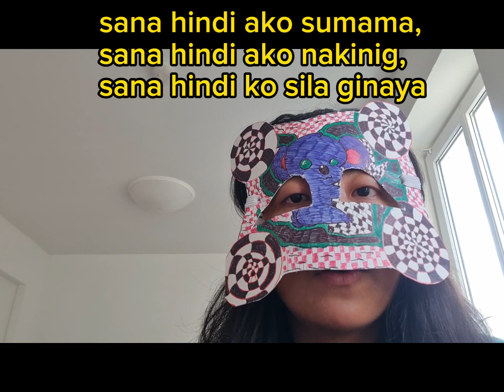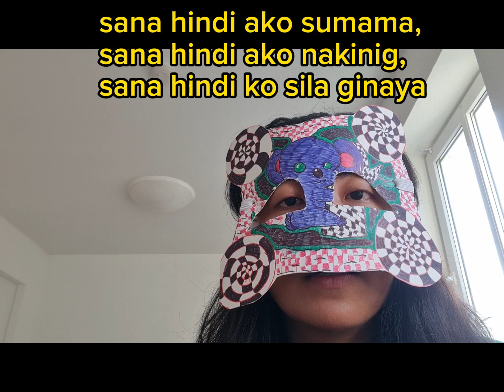mga sana ginawa kong paghahanda sa trabaho (nag eenjoy ka, pero yung trabaho mo, hindi maayos)